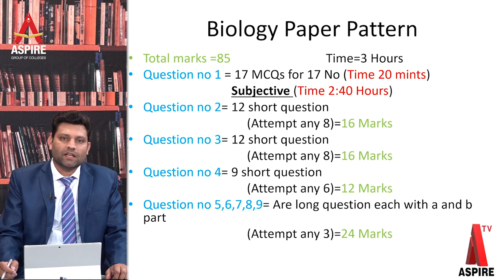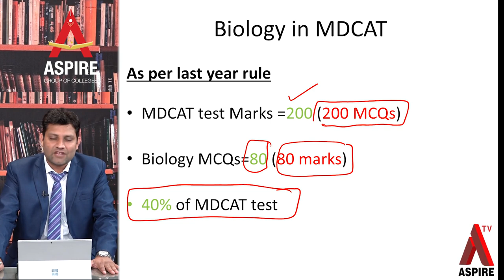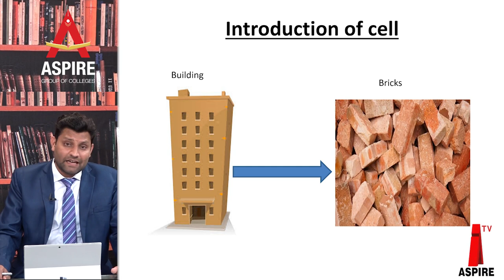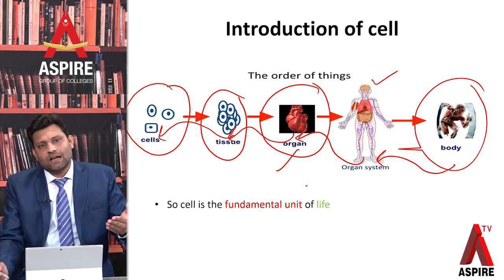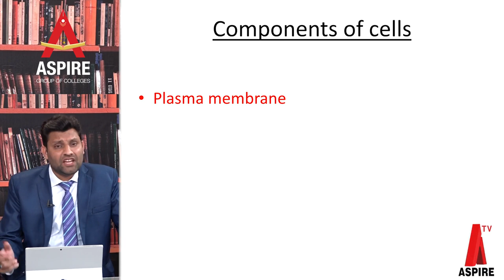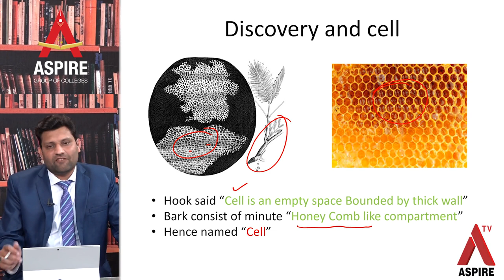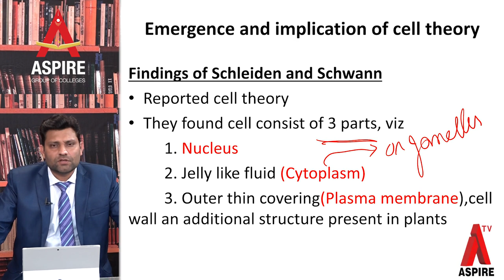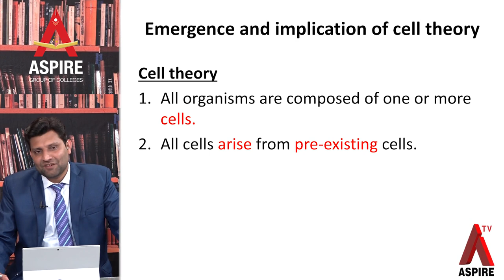Biology Lecture 1 (15 April 2020)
Online Lecture ASPIRE COLLEGE MIAN CHANNU